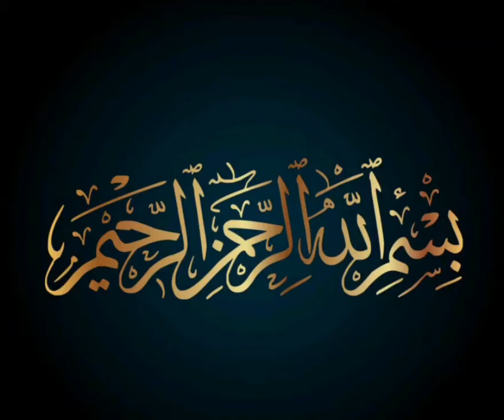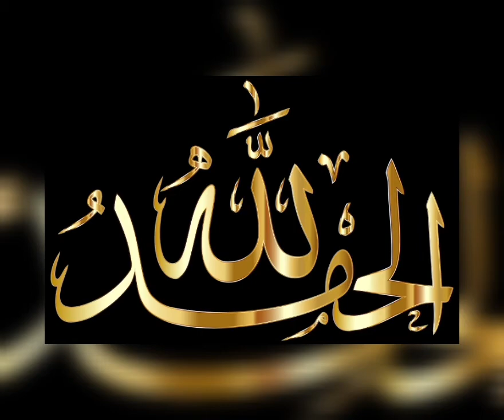Chick peas with boiled eggs, انڈے چھولے , Anda Cholay - Anda Chanay recipe by Mum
مزیدار انڈہ چنے  الگ  سی ترکیب